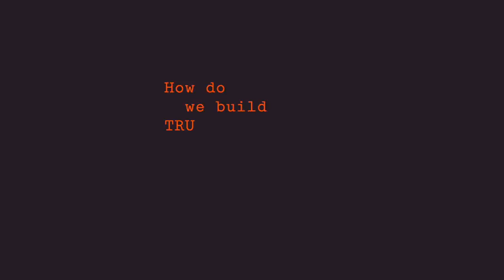Courage Comes From Trust | Simon Sinek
Our courage comes from the confidence that someone else is looking out for us. As leaders, we should let others know that they can reach out for help, but we should also be open about when we need help ourselves.

Recorded at Medtronic Leadership Lab Cultural Circle, September 2021.

Simon’s books:
The Infinite Game
Start With Why
Find Your Why
Leaders Eat Last
Together is Better